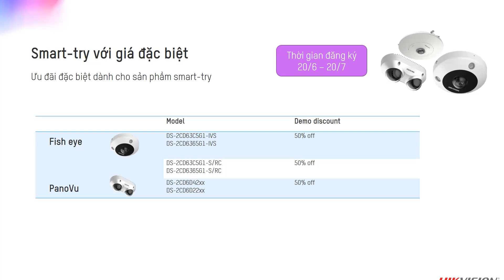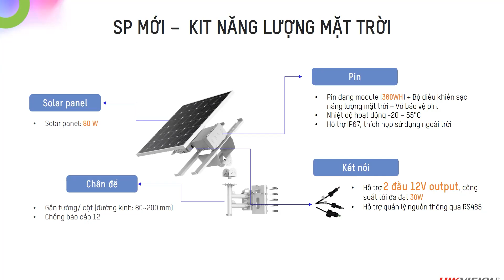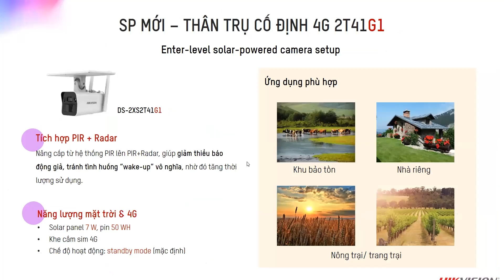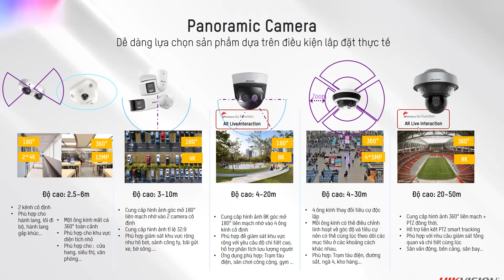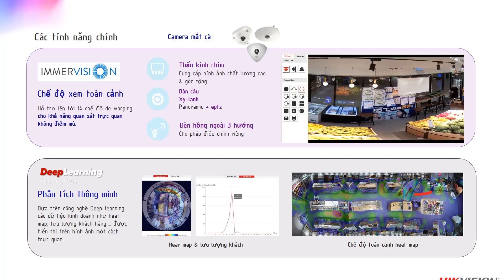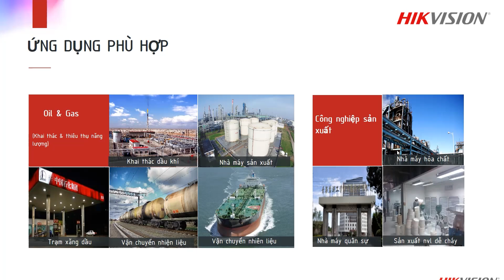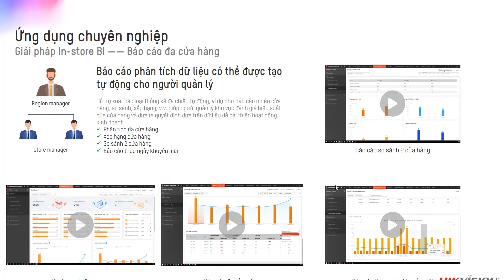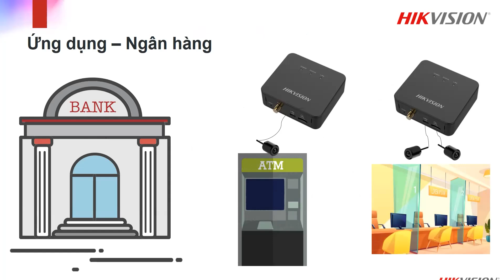Giới Thiệu Các Dòng Sản Phẩm Dự Án Đặc Thù Hikvision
🤗 Hikvision cung cấp giải pháp phù hợp với nhiều nhu cầu khác nhau cho ngành giáo dục. Từ hệ thống khuôn viên trường an toàn, đến các tòa nhà lớp học thông minh, quản lý điểm học hiệu quả của học sinh,...
NỘI DUNG:
00:01 - 20:18 - SẢN PHẨM NĂNG LƯỢNG MẶT TRỜI
20:19 - 35:02 - CAMERA PANORAMIC
35:03 - 45:30 - CAMERA CHỐNG CHÁY NỔ & CHỐNG ĂN MÒN
45:31 - 56:03 - CÁC SẢN PHẨM KHÁC
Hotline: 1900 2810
ĐỊA CHỈ
1/HIKVISION tại Hà Nội - Tầng 38, tòa nhà Keangnam Hanoi Landmark, E6 KĐTM Cầu Giấy, Mễ Trì, Nam Từ Liêm, Hà Nội.
2/ HIKVISION tại TP HCM - Tầng 12A, tòa nhà Vincom Center, 72 Lê Thánh Tôn, Bến Nghé, Q1, TP. Hồ Chí Minh.